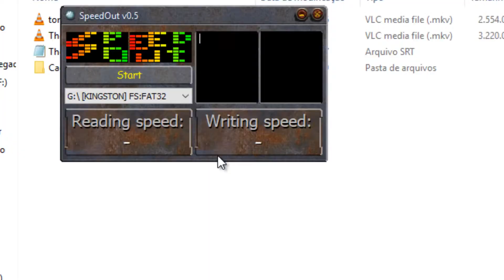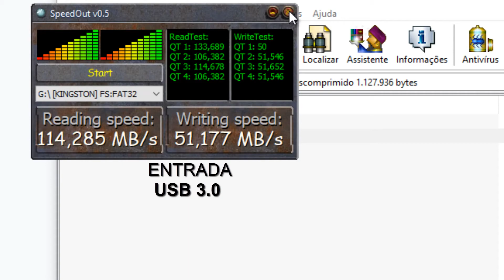Pen drive kingston DataTraveler 100 G3 64 Gb - unboxing and test